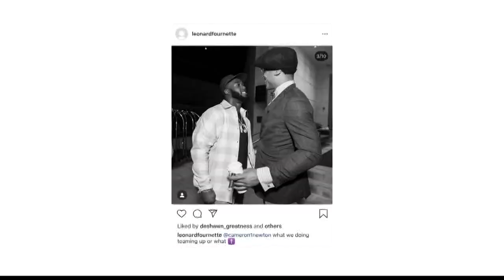'I'm going to give us the best chance to win': Gardner Minshew readies for 2nd season as NFL quarter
Minshew spoke to the media for the first time on Thursday since his last game in December.